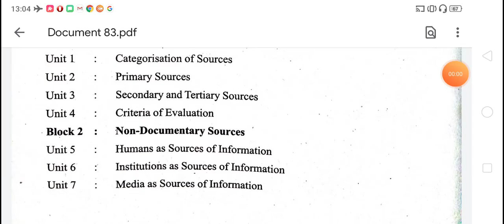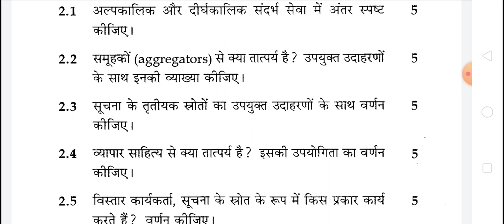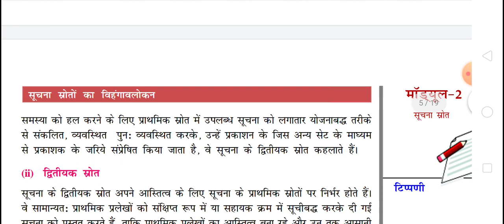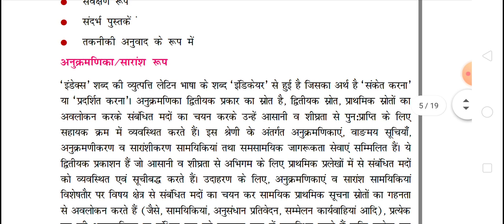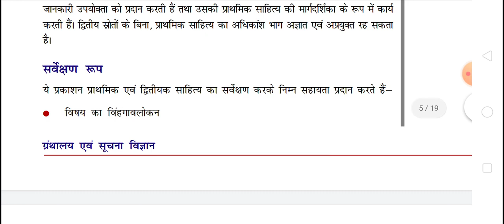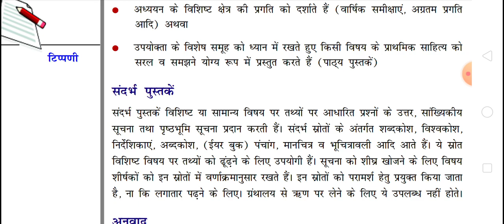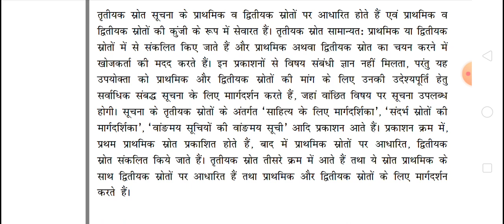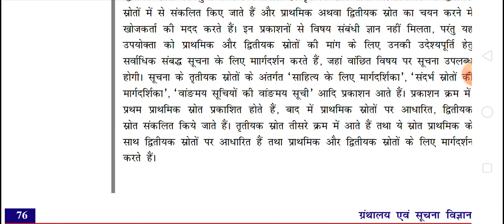सूचना स्रोत के प्रकार ( Types of information source) BLIS-222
इस वीडियो में हम प्राथमिक स्रोत द्वितीय स्रोत तथा तृतीय स्रोत के बारे में जानकारी लेंगे जो कि एग्जाम में 10 मार्क्स के क्वेश्चन पूछे जाते हैं l